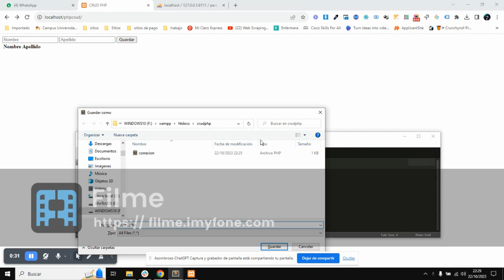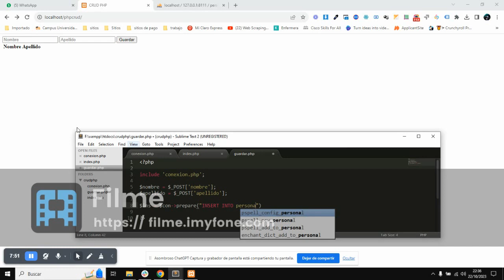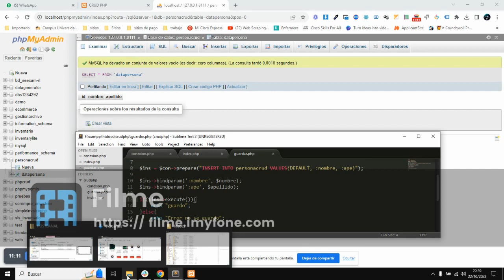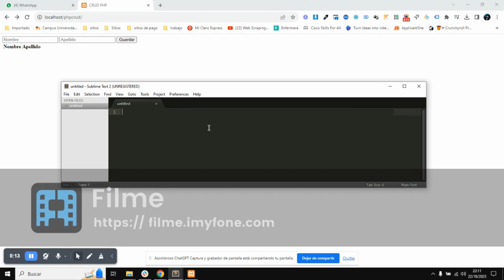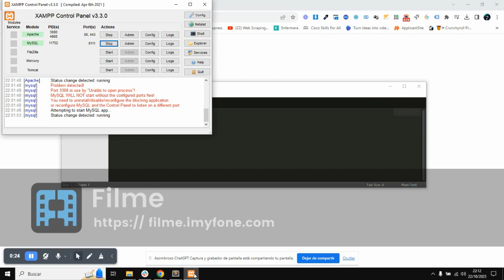Domina la Función de Guardar en tu Aplicación PHP